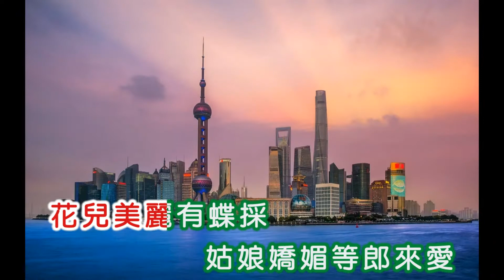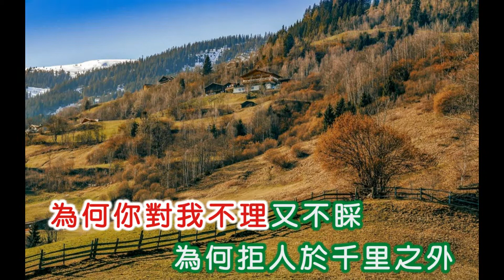鄧麗君 ~ 心中喜歡就說愛